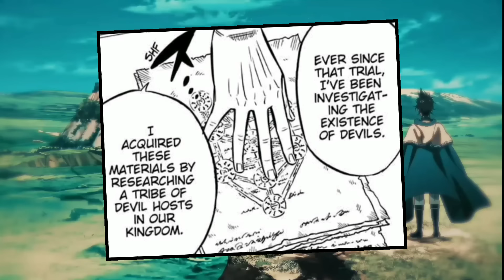Is Asta Really DEAD? Lucius KILLED Him: Black Clover Chapters 331-336 Explained [HINDI]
Hayyyy Everyone, Welcome To This channel.Our Channel Is About [Anime and Manga Review & Explaination And Theory Videos And More].

🎉 In this video, I'm going to Explain Black Clover Chapters 331-336 In HINDI and if you want to know that What Happened in Black Clover Chapters 331-336? Then watch this video fully

Well,To Iss Video Upp Log Black Clover Chapters 331-336 Ka Explanation Dekhoge Hindi mei And Tumko Pata Chal jayega ki [What Happened in Black Clover Chapters 331-336?
What happened in black clover chapter 335?
Is Asta Really dead?
Who is the main villain in Black Clover? will Asta Come back? Did Lucius kill Asta?]And more
So If You Are Interested then Iss Video Ko Pura Dekho

📢 Got a favorite anime you'd like us to review next?

🔥 Timestamps:
00:00 - Intro
00:20 - Black Clover Chapter 331
03:59 - Black Clover Chapter 332
09:56 - Black Clover Chapter 333
13:15 - Black Clover Chapter 334
16:43 - Black Clover Chapter 335
19:38 - Black Clover Chapter 336
23:53- Recommendation
24:06 - Video End

⭕Tags 👇
Black Clover Manga Explained
Black Clover Chapter 335 Breakdown
Asta Death In Chapter 335
Time Devil Astaroth Revealed
What happened to asta in Black Clover
Lucius vs Asta Battle Start
Is Asta Really dead Black Clover
What Happened in Black Clover Chapters 331-336?
Black Clover Chapter 331-336 Breakdown
Asta death Explained in Hindi
Will asta come back to life in Black Clover
Black Clover Time Devil Astaroth Revealed
Who are the strongest Devils?
5 leaf black clover
beelzebub black clover
black bull black clover